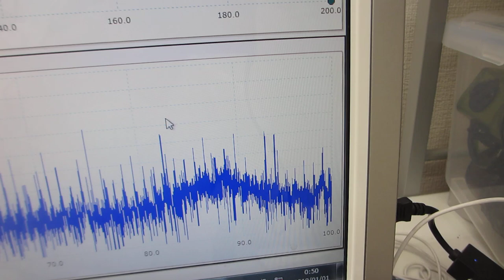線材を利用した超音波技術（表面弾性波のコントロール技術）